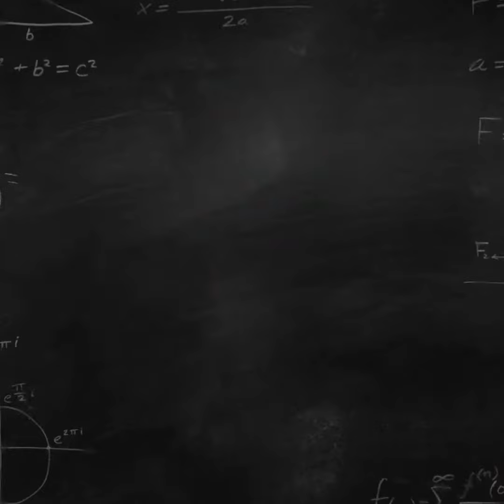Panther News 9/28